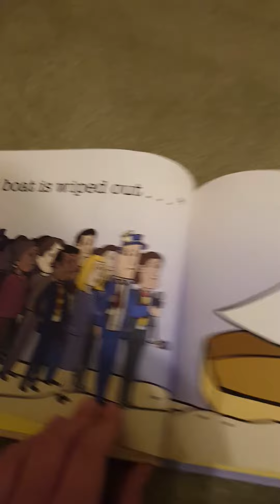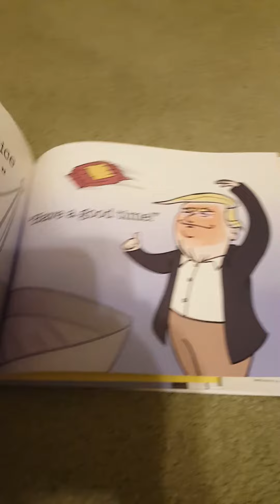Whose boat is this boat? Trump books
Whose boat is this boat? Find out with our "president" Trump.

(Please)